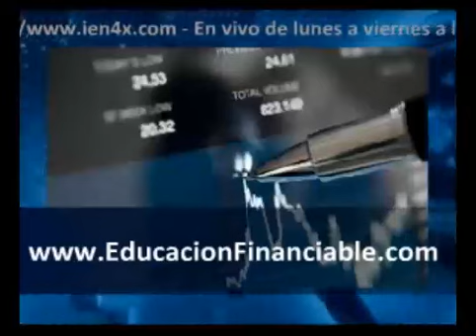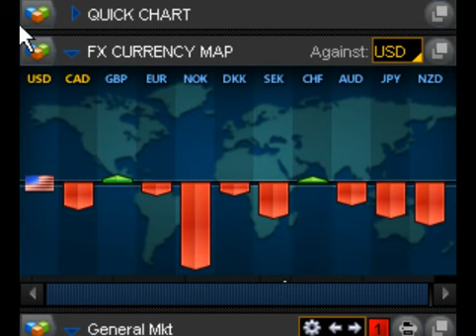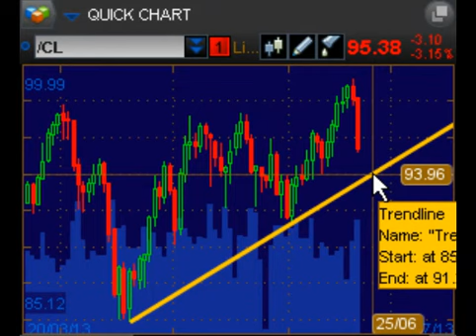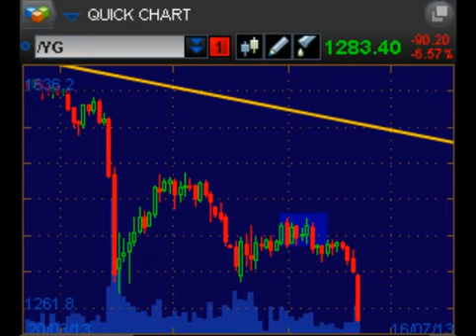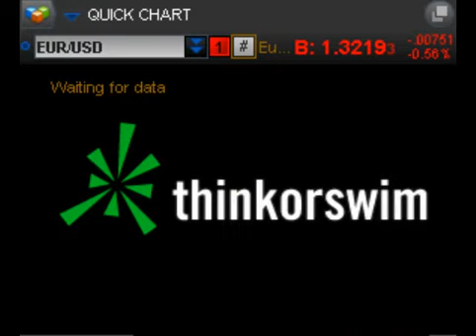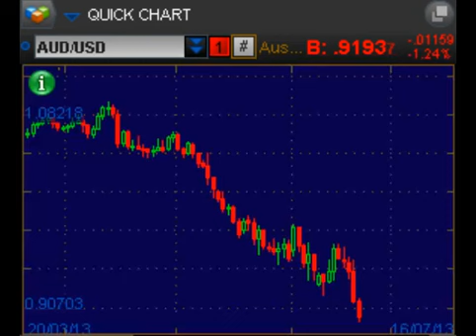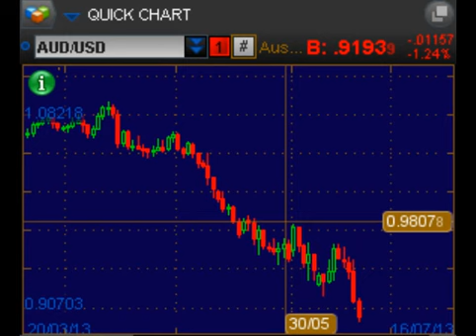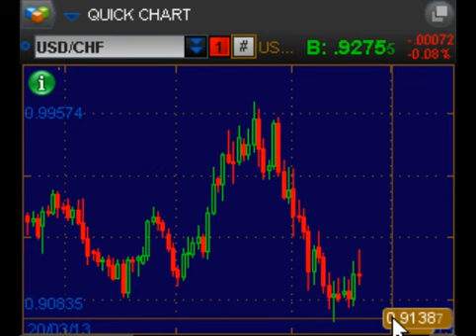20-06 Noticias Forex Punto9